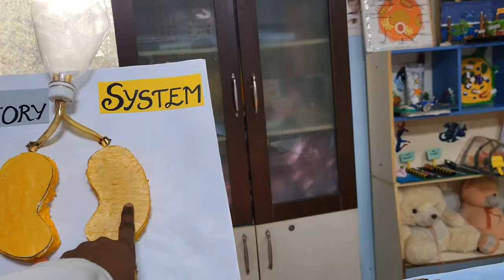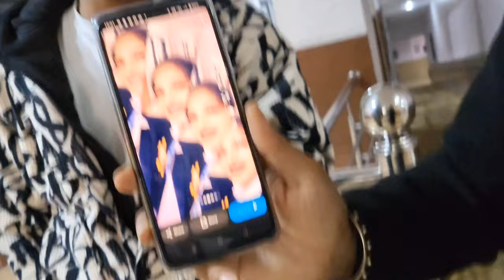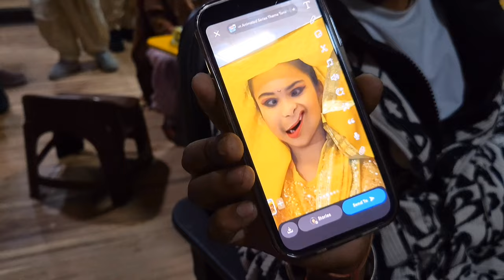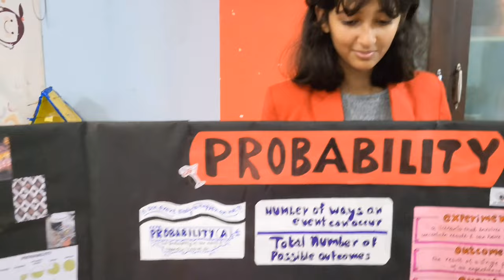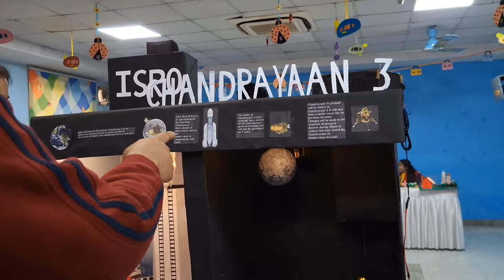GD Goneka Panipat | Annual Function 2023| Annual Function vlog